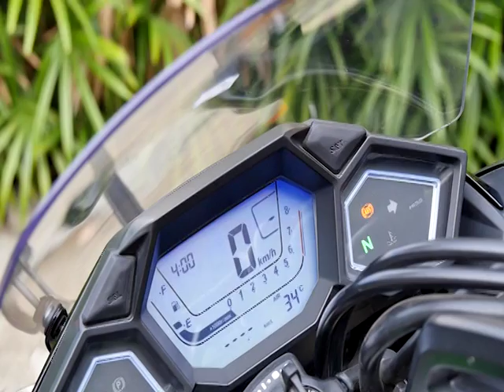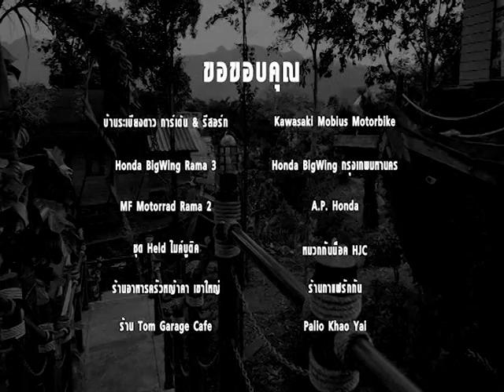SpeedRider OA 29 12 16 B5